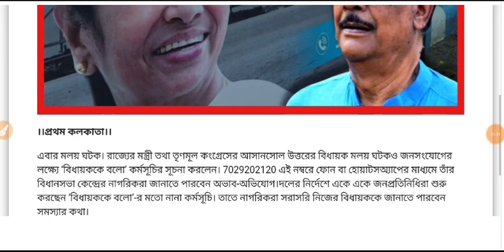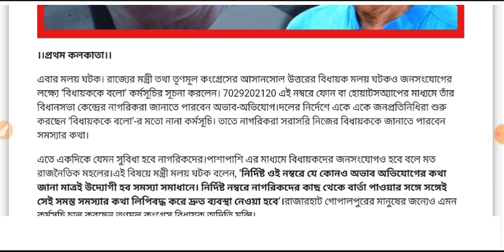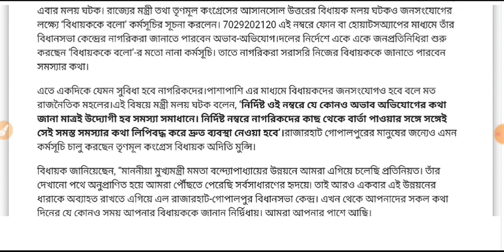Didike bolo phone number - Bidhayak k bolo phone number || Smart duniya